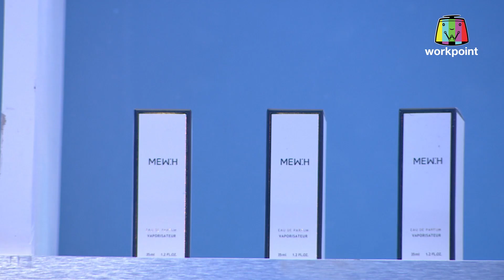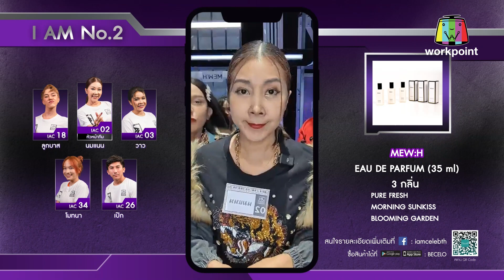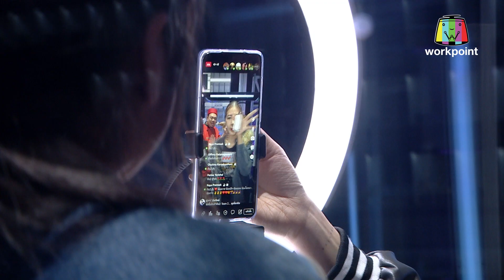I AM CELEB สงครามนักขาย | EP.07 | 18 ก.ย.66 [1/4]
I AM CELEB สงครามนักขาย
รายการเรียลลิตีที่เฟ้นหาสุดยอด Seller มือโปร ดาวรุ่งดวงใหม่ที่จะมาเขย่าวงการนักขาย

ติดตามชมพร้อมกันได้เร็วๆ นี้ทางช่อง Workpoint 23
เริ่มวันจันทร์ที่ 7 สิงหาคมนี้!